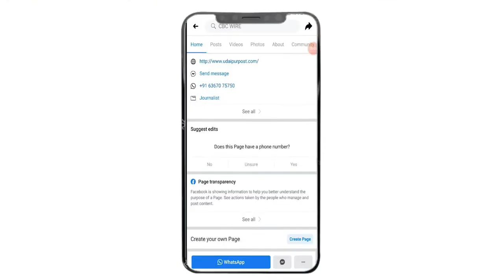जयपुर में दिन दहाड़े हुयी इस वारदात से फैली सनसनी